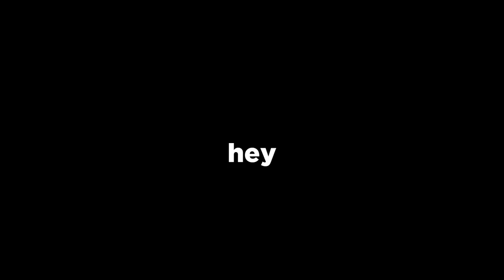The Most Insane Pokemon Battle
Intro: No Interruption - Hoodie Allen